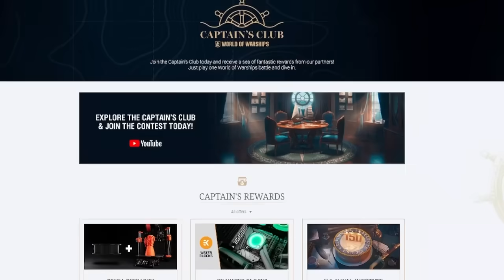15 Curiosidades, Easter Eggs de Reptile - Mortal Kombat 1 (Zaterra, Nuevo Aspecto, Khameleon)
Durante el registro utiliza el código BRAVO para conseguir gratis 500 doblones, 1,5 millones de créditos, 7 días de cuenta premium y ¡una nave!